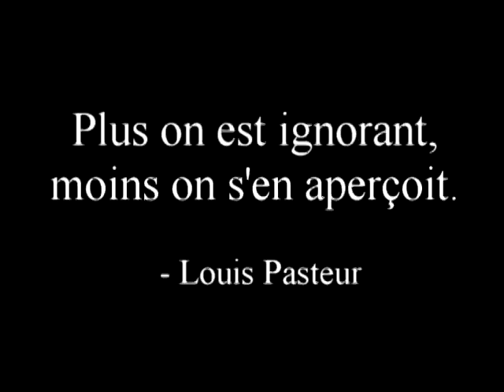HOPE FOR THE BEST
"A people living under the perpetual menace of war and invasion is very easy to govern. It demands no social reforms. It does not haggle over expenditures for armaments and military equipment. It pays without discussion, it ruins itself, and that is an excellent thing for the syndicates of financiers and manufacturers for whom patriotic terrors are an abundant source of gain" - Anatole France

A democratic civilization will save itself only if it makes the language of the image into a stimulus for critical reflection — not an invitation for hypnosis." - Umberto Eco

meanwhile...

GOING UP !
Top 1% share of total income
Income gap between rich and poor
Foreign debt as a percent of GDP
Age at which one can receive Social Security
Hunger
Consumer credit debt
Housing foreclosures
Severe poverty rate

GOING DOWN !
Real income
Real manufacturing wages
Percent of single women and mothers in the workforce
The bottom 40%'s share of national wealth
Older families with pensions.
Workers covered by defined benefit pensions.
The savings rate
US manufacturing jobs

ALSO...

Protest restricted/ignored
Dissenter labeled terrorist/traitor
False-flags
Elections suspect
Leaders benefit from wars/disasters
Use of propaganda/lies & partisan mass-media
Claims that War is needed for everchanging false reasons
Secret/extrajudicial/torture camps
Curtailed/suspended civil rights/liberties
Wiretap/intercept/surveillance net
Stealthily expands int'nl influence/power
Judiciary/Opposition ineffective/ignored
Legislation to defy Constitution

BTW, have you noticed that the good guys always win execpt on the news ?